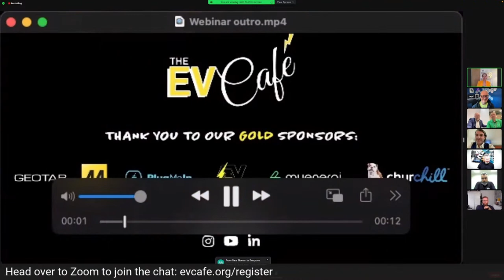Show us Yours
Our monthly webinar!